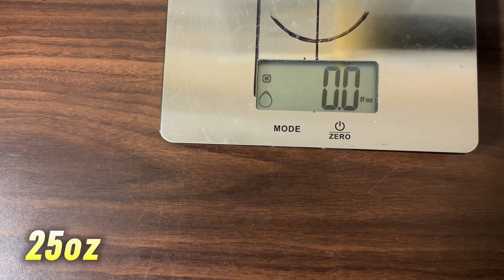California Bat Co 1oz Endload Senior Softball Bat Review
The new California Bat 1oz Endload was hot out of the wrapper! Compression started out at 210 and dropped fast! Definitely a softer barrel that doesn’t need breaking in .